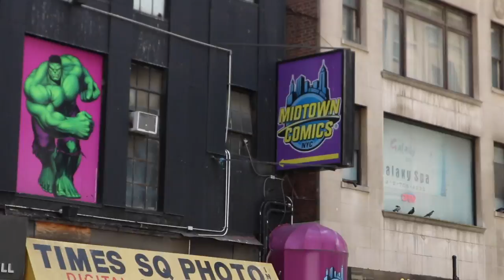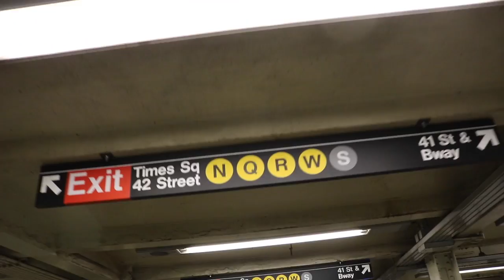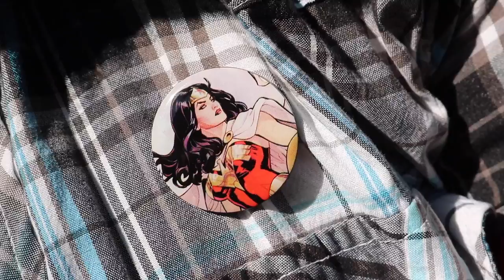WONDER WOMAN! | VLOG VOL. 18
Matthew Travels to manhattan for the opening night screening of Wonder Woman!

 * SNAPCHAT! : matthewvhaynes

Matthew Haynes
United States